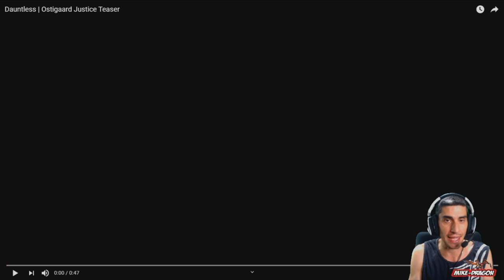Trailer *** NEW TEMPORADA **** ///// Dauntless Español